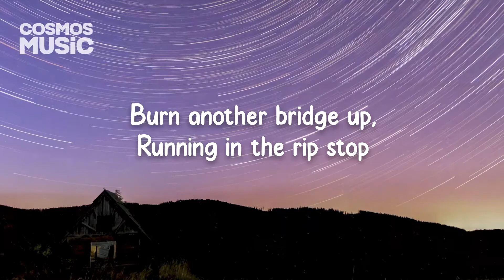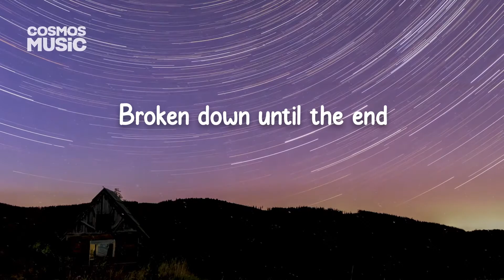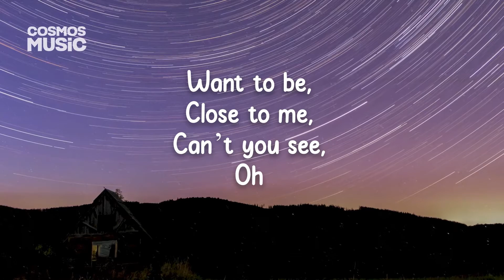"Endlessly" by cln (Lyrics)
"The science of today is the technology of tomorrow."
- Edward Teller

Lyrics:

Endlessly,
Come to me,
Make believe,
Oh
Want to be,
Oh
Burn another bridge up,
Running in the rip stop,
When we fall asleep,
I’ll know
Tell me all your secrets,
Burn it up to pretence,
Broken down until the end
Endlessly,
Come to me,
Make you see,
Oh
Endlessly,
Come to me,
Make believe,
Oh
Want to be,
Oh
x2